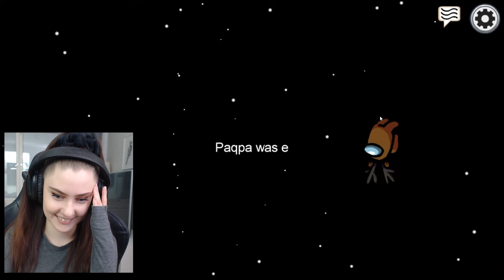MILLÄ TODENNÄKÖISYYDELLÄ JOKU PAINAA NAPPIA?! 😱 w/ tubettajat | Among Us Suomi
Mitä käy kun Tinke yrittää aloittaa lähtölaskentaa tuplatappoon ja juuri samalla sekunnilla painetaan nappia? Tsekkaa videolta.. 😂

►Kaipaatko talveksi lämmikettä, suuntaa mun kauppaan!

►Origin: Neddeplay
►Steam: Neddee / Neddeplay

⦁ Asus GeForce RTX 2080 DUAL 8G - näytönohjain, 8GB GDDR6
⦁ Intel Coffee Lake Core i9-9900K, LGA1151, 3.60 GHz, boxed - prosessori
⦁ ROG STRIX Z390-F GAMING, ATX-emolevy
⦁ Seasonic 650W PRIME Ultra 650 Gold - modulaarinen virtalähde
⦁ Kingston 32GB (4x8GB) Hyper X Fury, DDR4 2666MHz, CL16, 1.2
⦁ Alpenföhn Ben Nevis Advanced - prosessorijäähdytin
⦁ Phanteks Eclipse P400S - Tempered Glass - kotelo
⦁ Western Digital 500GB WD Black
⦁ Samsung 1TB 860 , SSD